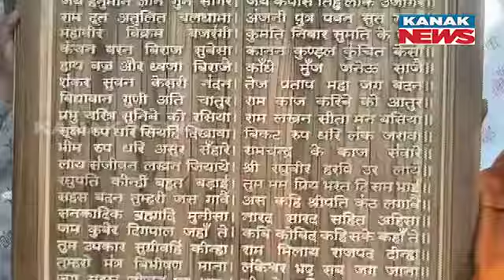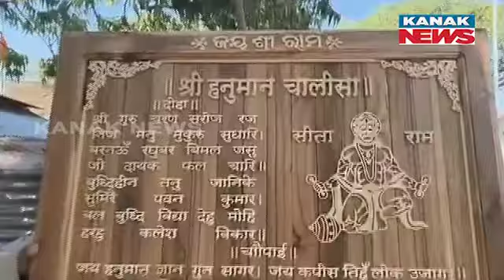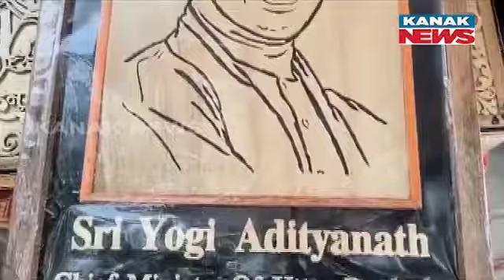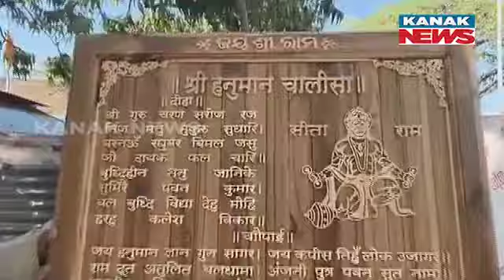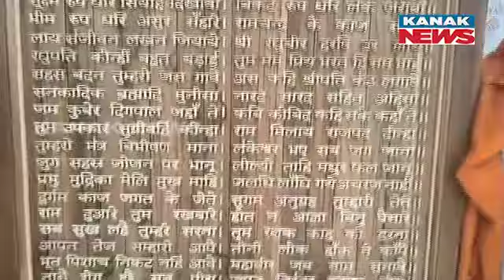'Hanuman Chalisa' on Wood,Odisha Artist Gives It To Shri Ram Janmabhoomi Teerth Kshetra Trust Member